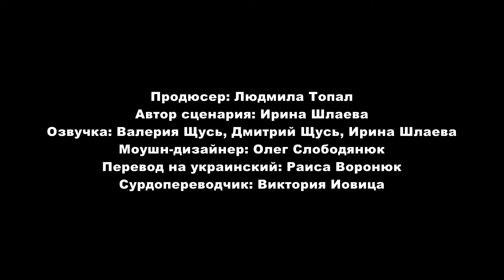Безпека в мережи Iнтернет - Безопасность в Интернете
Сьогодні поговоримо з вами про Інтернет. Як ви вже знаєте, це безмежний світ інформації, де ви можете знайти багато корисного для себе. Oкрім хорошого у віртуальному світі є й погане. Наприклад, неправильна поведінка в Інтернеті може завдати шкоди не тільки тобі, а також твоїм рідним та близьким.

Tому, щоб забезпечити свою небезпеку в Інтернеті, необхідно бути уважним і дотримуватися всього кількох простих правил.